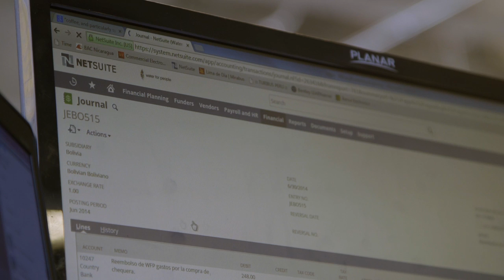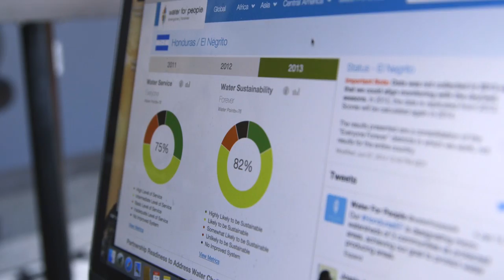NetSuite Values with CEO Zach Nelson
NetSuite CEO Zach Nelson talks about NetSuite cultural values that  enable all kinds of companies to achieve their business visions.